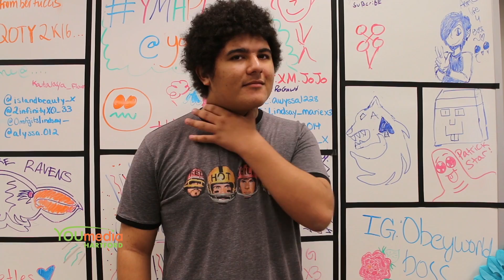YOUmedia HPL Short Stack Entry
Our entry for the 2106 Mentoring Matters Grant Giveaway made possible by First Niagra